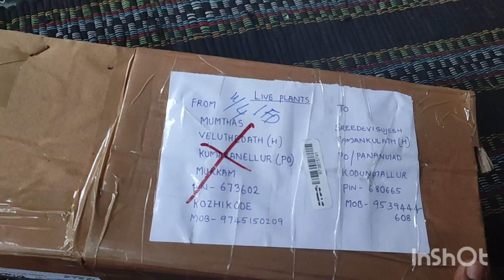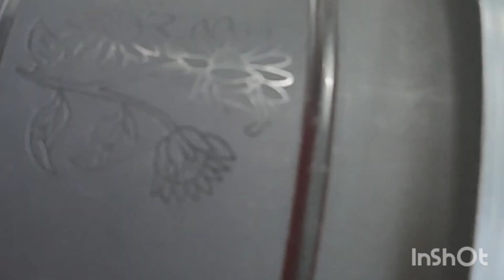How to repot adenium plant in simple way. Best pottingmix of adenium plant. online Adenium unboxing.